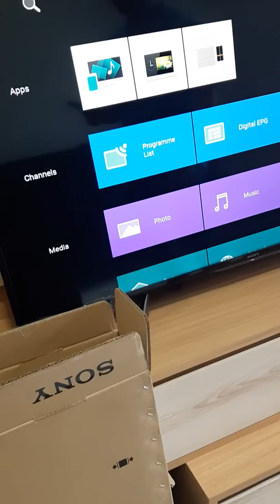install tv memanggil tekhnisi mall kokas cepat dan detail